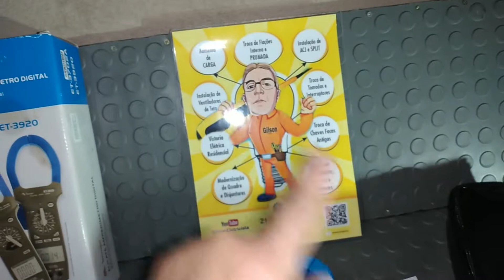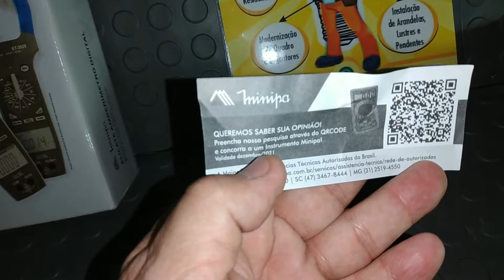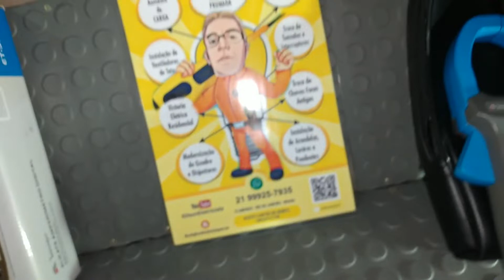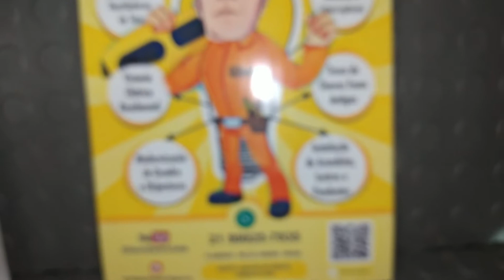Gilson Eletricista SORTEIA Alicate Amperímetro MINIPA ET 3702A.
Sim, todos os alunos do curso eletricista online recebem 7 Bônus Exclusivos, além do Certificado Eletricista Profissional Light com 50 horas de duração.

O conteúdo do curso eletricista online é o mais completo e atualizado do mercado. Você vai aprender tudo sobre:

- Vistoria Elétrica Residencial
- Chuveiro
- Ar condicionado (ACJ e Split)
- Fiações Internas e Prumada
- Tomadas e Interruptores
- Troca de chaves facas
- Instalação de arandelas
- Instalação de lustres
- Instalação de pendentes
- Capacitores
- Fitas isolantes
- Fitas LED

✅ curso de eletricista duração ?
A duração do curso de eletricista online profissional light são 50 horas, mas como os alunos recebem de bônus atualizações com novas aulas mensais e treinamentos para eletricistas, então a duração do curso aumenta a cada mês.

✅ curso eletricista online bonus ?
Sim, o curso eletricista online tem 7 bonus para todos os alunos.

- Bônus 1: Certificado Eletricista Profissional Light (50 horas)
- Bônus 2: Acesso Vitalício com novos treinamentos mensais
- Bônus 3: Apostilas de Estudo Atualizadas
- Bônus 4: Mentoria Personalizada (Tire todas as suas dúvidas)
- Bônus 5: Oportunidade de Trabalho (Indicação de Serviços)
- Bônus 6: Dicas Secretas
- Bônus 7: Sorteios Exclusivos (Equipamentos até R$1400)

✅ curso de eletricista com certificado ?
Sim, o curso de eletricista com certificado de 50 horas, mas à medida que são disponibilizadas novas aulas e treinamentos mensais, os alunos podem emitir o Certificado Eletricista Profissional Light atualizado com a nova carga horária.

✅ curso de eletricista ead ?
Sim, um curso de eletricista ead significa que o ensino é feito à distância, ou seja, os alunos podem fazer o curso pelo computador ou celular. É por isso que o Curso Eletricista Online Profissional Light é um curso de eletricista EAD.

✅ curso de eletricista profissional ?
Sim, é um curso de eletricista profissional com método exclusivo para transformar eletricistas iniciantes em eletricistas profissionais, ou seja, mesmo que você não tenha conhecimento ou experiência prévia, você vai conseguir se destacar da concorrência.

✅ curso de eletricista basico ?
Sim, é um curso de eletricista basico ao avançado para você aprender do zero, o passo a passo completo até receber seu certificado Eletricista Profissional Light.

Sim, além de ser um curso eletricista residencial, o Curso Eletricista online Profissional Light é adequado para todos os eletricistas que estão em busca dos seguintes cursos.

- Curso eletrica residencial e predial
- Curso de eletricista residencial e predial
- Curso eletricista instalador
- curso de eletrica predial e residencial
- curso de elétrica residencial e predial
- curso profissionalizante de eletricista
- curso eletrica predial
- curso de eletrica residencial
- curso de eletrica residencial e predial
- curso de eletricista instalador residencial
- curso de instalações elétricas

Gilson Eletricista.